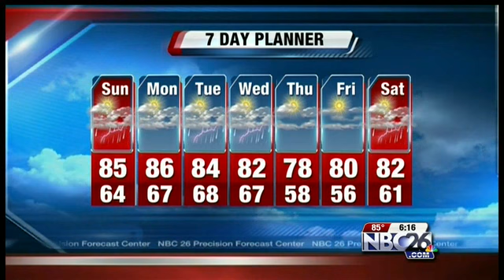Interactive Radar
Interactive Radar. Sat. July 6